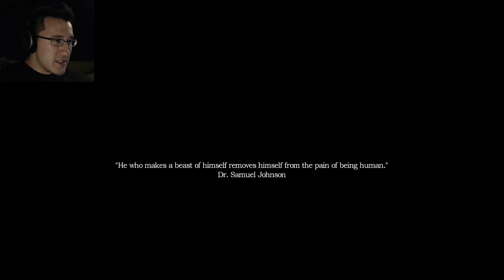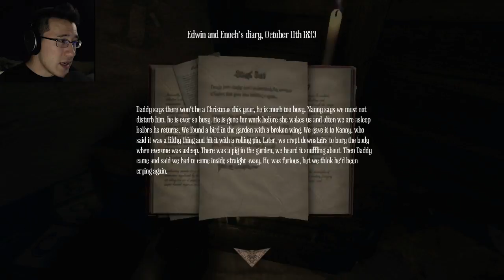Amnesia: A Machine For Pigs | Part 1 | THE NIGHTMARE RETURNS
The game that started it all (for me anyway) has come back again in an even more terrifying form!

Hello everybody and welcome to my playthrough of the KING of horror games... Amnesia: A Machine For Pigs! This is the sequel to the game that started it at all for me as Amnesia: The Dark Descent was the first game that I ever did a Let's Play of. So sit back and get ready for the most horrific story ever told.